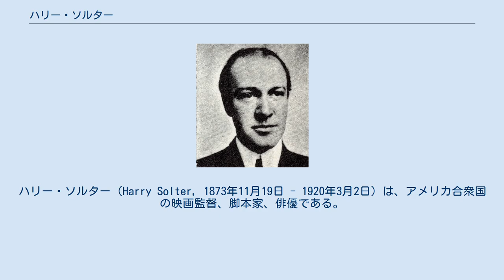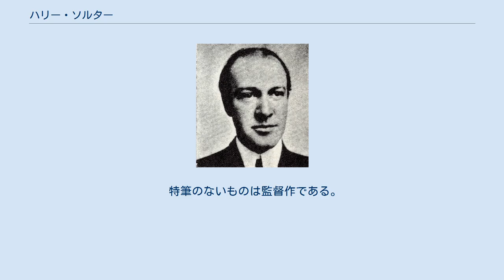ハリー・ソルター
ハリー・ソルター（Harry Solter, 1873年11月19日 - 1920年3月2日）は、アメリカ合衆国の映画監督、脚本家、俳優である。
本名ハリー・ルイス・ソルター（Harry Lewis Solter）、クレジットにはハリー・L・ソルター（Harry L. Solter）、H・L・ソルター（H. L. Solter）とされることもあった。
 1873年（明治6年）11月19日、アメリカ合衆国のメリーランド州ボルチモアに生まれる。
 1908年（明治41年）、アメリカン・ミュートスコープ・アンド・バイオグラフ（バイオグラフ・スタジオ）に俳優として入社、ウォーレス・マッカッチョン監督の短篇映画 A Famous Escape に主演してD・W・グリフィスと共演し、同年グリフィスが監督した Balked at the Altar 等に出演する。
同年8月30日、フローレンス・ローレンスと結婚する。
1909年（明治42年）には Love's Stratagem を監督して監督業にも進出する。
 1912年（明治45年）、妻とともに独立し、ニュージャージー州フォートリーにヴィクター・スタジオを設立、短篇映画を量産し、妻を主演とした映画を監督する。
翌1913年（大正2年）には同社をカール・レムリに売却し、レムリが数社を結集して設立した新会社・ユニヴァーサル・フィルム・マニュファクチュアリング・カンパニー（現在のユニバーサル・ピクチャーズ）に妻ともども入社、引き続きヴィクター・スタジオで妻の主演作を量産する。
同年、俳優業から引退し、監督業に専念する。
 1917年（大正6年） - 1918年（大正7年）、同社の子会社・ブルーバード映画で『谷間の百合』、『力』、『磯打つ波』を監督、いずれも日本でも公開された。
 1920年（大正9年）3月2日、テキサス州エルパソで脳梗塞により死去した。
満46歳没。
生誕の地・ボルチモアのボルチモア墓地に眠る。
 特筆のないものは監督作である。